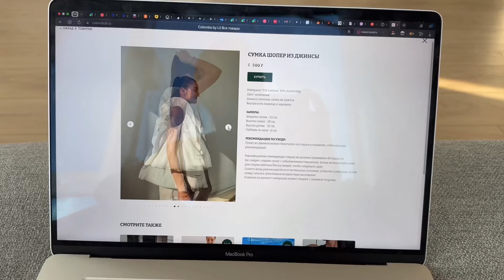VLOG #20: Почему простые сумки стоят 7 тыс | Распорола швы на топах |Сомнения после покупки квартиры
Показываю вам закулисье бренда одежды. Каковы они, будни предпринимателя?
❗️Провожу консультации по созданию и ведению бренда одежды, по вопросам пишите в инст, вотсап ( ссылка в шапке профиля)